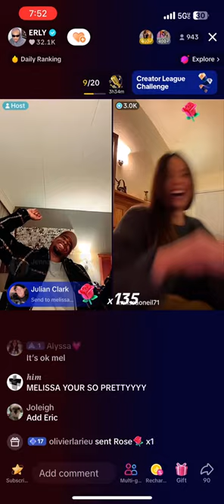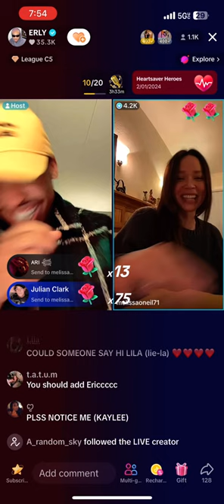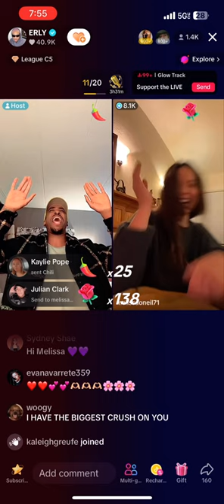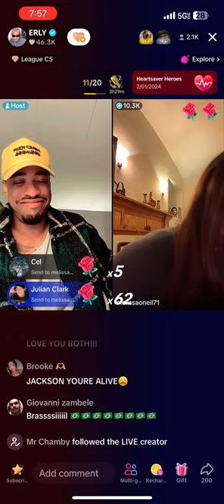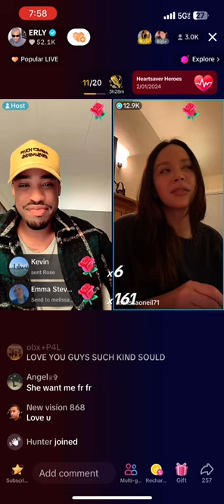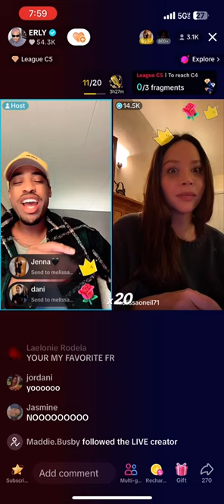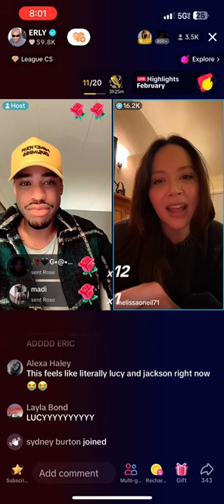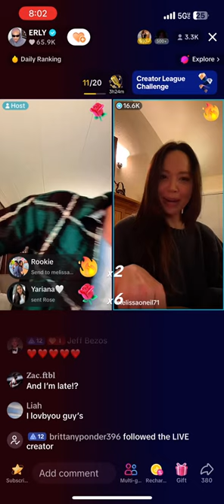Melissa O’Neil & Titus Makin on TikTok Live together (2024)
Screen recording of actors & singers, Melissa O’Neil & Titus Makin on a TikTok live having a quick chat and goofing around